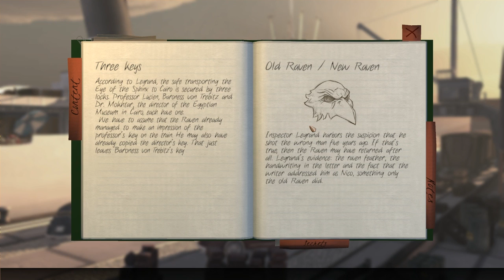Raven, Legacy of a Master Thief - P7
Those who watched my channel trailer will have seen a part of this game and wondered how it happened. Well, this video is the start of that!